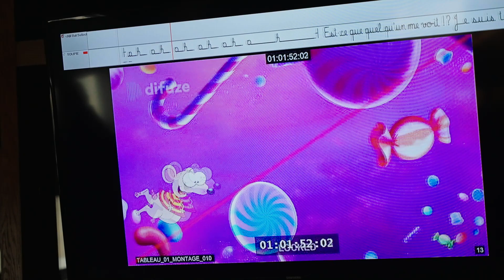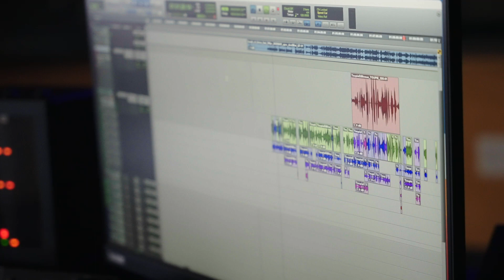Marc Labreche sur Toupie et Binou, le film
Entrez dans les coulisses de Toupie et Binou, le film, alors que Marc Labrèche prête sa voix au personnage de Toupie dans un studio d'enregistrement montréalais.

Ce film familial est maintenant à l'affiche. Achetez vos billets ici ➡️